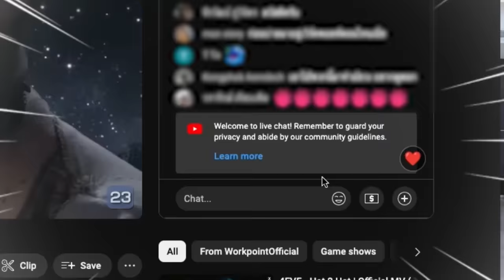หม่ำ แจ๊ส SHOW | JOKER FAMILY | น้องแตงโม-น้องแตงไทย | หมอลําไอดอล | 2 เม.ย. 67 Full EP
รายการ หม่ำ แจ๊ส SHOW